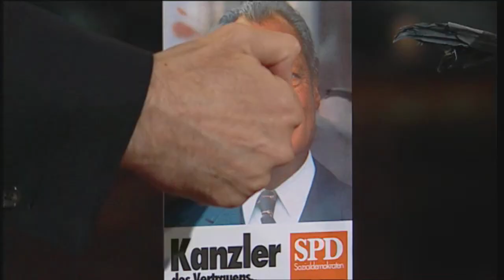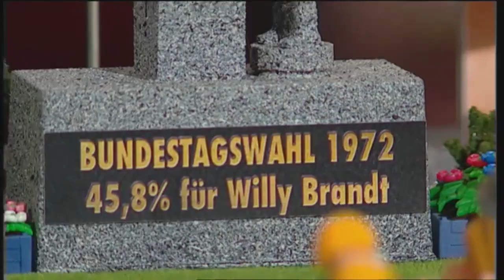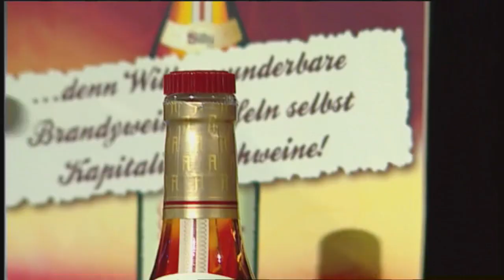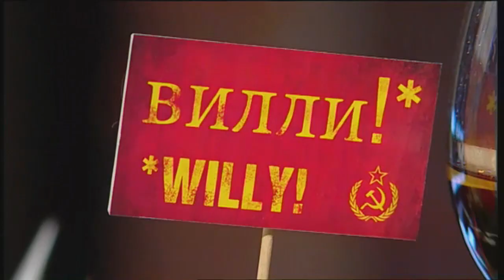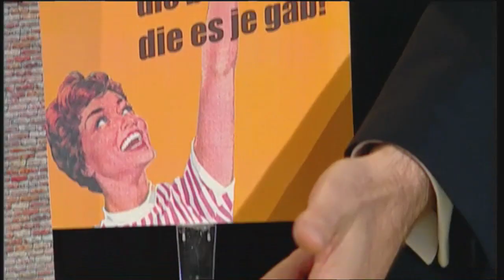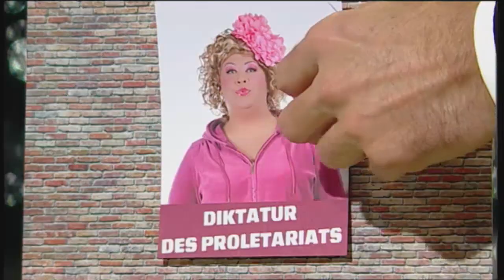150 Jahre SPD mit Playmobil erklärt | Die Harald Schmidt Show (SKY)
Vor ziemlich genau 6 Jahren feierte die SPD ihren 150-jährigen Geburtstag. Damals lag sie in den Umfragen (noch) bei 21%, heute in der Ära von Andrea Nahles, Heiko Maas, Olaf Scholz und Kevin Kühnert gemäß Sonntagsfrage vom 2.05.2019 nur noch bei 18%. Harald wirft die Frage auf, wie sehr die früheren Erfolge der SPD mit der Beliebtheit ihrer Spitzenkandidaten bei den Frauen zu tun hatte.